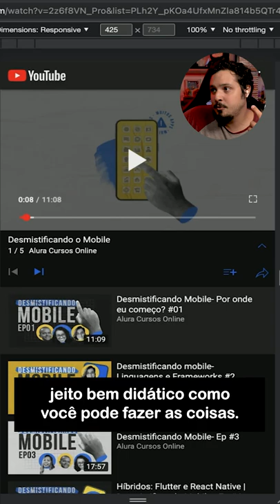Como criar um app?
Conhece alguém que quer começar no mundo dos Apps? Manda essas dicas dos programas e essa série fenomenal que eu indico no meio "Desvendando o Mobile" da @AluraOnline  \o

■ Quer ajudar a fortalecer a firma pra valer? aproveita meu cupom da Alura! agora tem a minha formação de NextJS lá!

■ E também Considera virar membro do canal e ter acesso a conteúdo extra, bastidores e muito mais!

■ Quer receber 7 dicas toda segunda pra ler em 2 minutinhos?